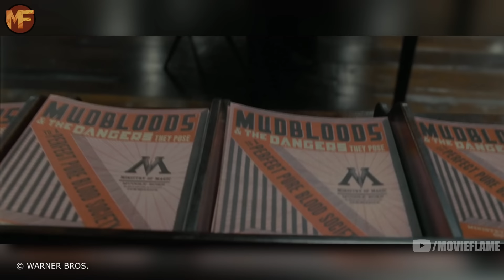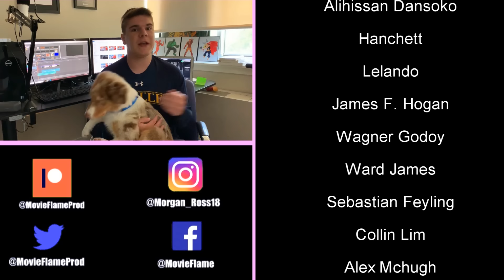What Happened to Dumbledore's Army After Harry Left Hogwarts? (Harry Potter Explained)